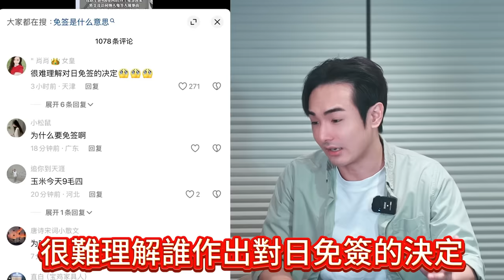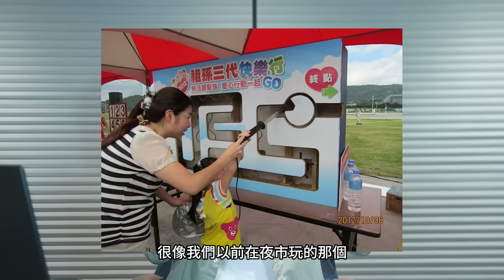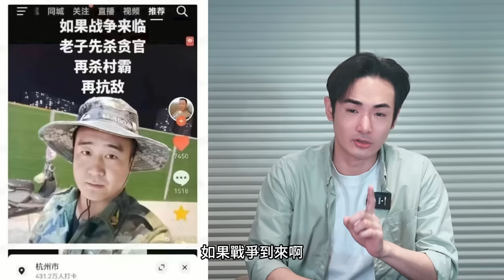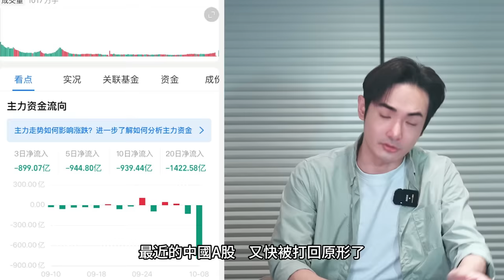中國軟了對日本人免簽！小粉紅破防大哭，共軍科技大翻車…作秀機器人沒插電，中國股市大跌…A股風暴來了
00:04
台灣棒球隊的成就以及中國對日本的免簽政策，引發了網友的熱烈討論和反應。
恭喜台灣棒球隊取得進入世界冠軍棒球賽的資格，這是三十幾年來的重大成就。
中國宣布從11月30日起，開放日本公民進入中國免簽30天，這一政策引起了不少爭議。
許多小粉紅對此政策感到不滿，因為他們希望也能享有免簽待遇，但卻對日本持有敵意。

02:23
中國在日本體育賽事中的行為，以及習近平與日本首相的會談後所做的政策決定，並引發了對小粉紅的諷刺，中國粉絲在現場揮舞共產黨旗幟並干擾日本球員的行為，顯示出一種極端的民族主義情緒，習近平在與日本首相會談後做出的政策決定，包括對日本公民的免簽政策，引發了小粉紅的不滿。
不給日本免簽的決定是有利可圖的，暗示這背後的政治考量和經濟利益。

04:47
共軍飛官在手穩測試中表現的可疑性，並指出這一切可能是一場精心策劃的表演。
記者進行手穩測試，但結果很快失敗，顯示出挑戰的難度。
共軍飛官的表現卻異常穩定，似乎毫無挑戰，這引發了對測試真實性的質疑。
飛官在測試中輕鬆通過，但隨後揭露這個測試根本沒有插電，暗示是場假秀。
影片中提到，現場觀眾和記者都在裝傻，對於中共的表現選擇沉默，反映出社會對於真相的無奈。

07:12
這段影片探討了中國A股市場的持續下滑以及散戶與國家隊之間的資金流動，並指出中國在推廣產品至南美洲的同時，應該更關注如何將商品銷售至更高消費力的國家，以獲取實質經濟利益。
中國經濟在川普上台後持續下行，A股市場再次面臨困境。
A股市場的資金流動主要由國家隊和散戶主導，大戶和外資則選擇退出。
中國努力將產品推向南美洲，但應更關注如何進入消費力更高的市場。
將商品銷售至經濟實力相近或更低的國家並無助於提升經濟收益。